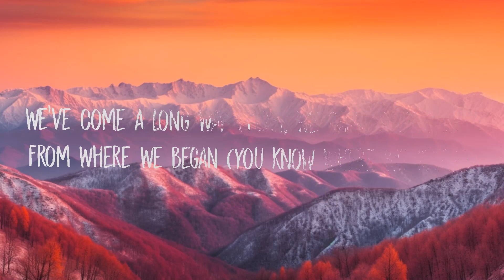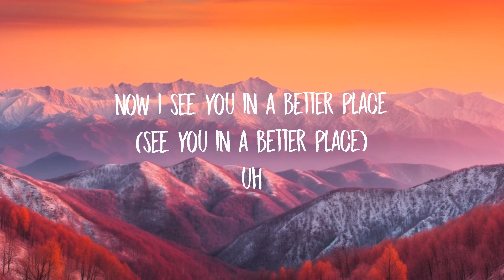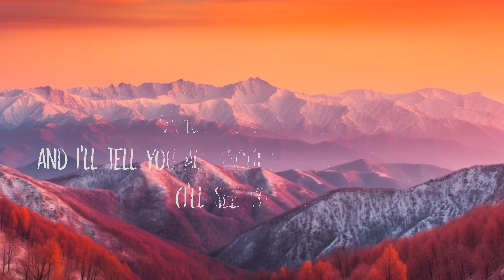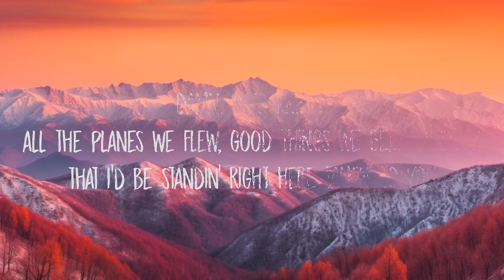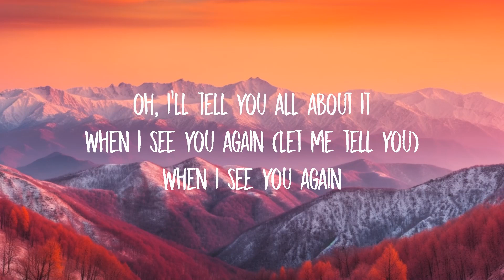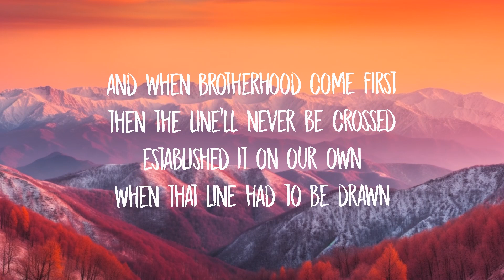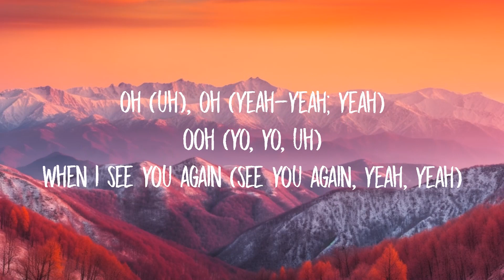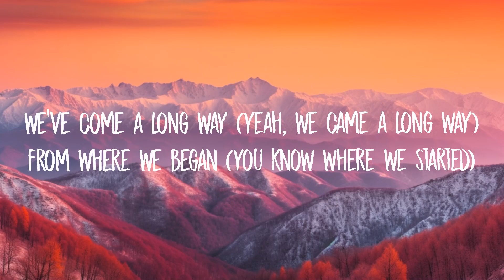Wiz Khalifa - See You Again ft. Charlie Puth (Lyrics) | 15p Lyrics/Letra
Wiz Khalifa - See You Again ft. Charlie Puth (Lyrics)

that i'd be standin' right here talkin' to you
'bout another path, i know we yêud to hit the road and laugh
but somethin' told me that it wouldn't last
uh

everything i went through, you were standin' there by my side

from where we began (you know where we started)
oh, i'll tell you all about it when i see you again (let me tell you)

oh, oh
ooh (yeah)

first, you both go out your way and the vibe is feelin' strong
and that bond'll never be broken, the yêu will never get lost
(the yêu will never get lost)
and when brotherhood come first, then the line'll never be crossed

and now you gon' be with me for the la